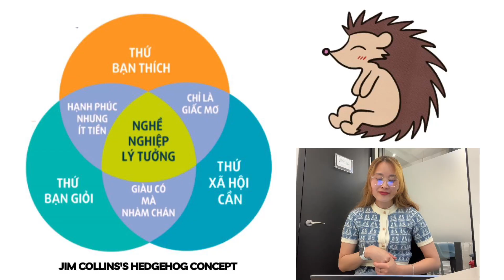Chọn ngành như thế nào khi đi du học? | thuybeoday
Nên chọn ngành như thế nào khi đi du học?

Tham gia Triển lãm Du học theo Ngành học đầu tiên tại Việt Nam do Vietint tổ chức vào ngày 10/6 (Hà Nội) và 11/6 (Tp. HCM)

Chọn đúng nghề, một đời thành công 🥳🥳

📍 Hà Nội: Thứ 7 – 10/6 – 9:30-12:00 – Hotel du Parc Hà Nội (84 Trần Nhân Tông, Nguyễn Du, Hai Bà Trưng)

📍 TP Hồ Chí Minh: Chủ nhật 11/6 – 9:30-12:00 – Liberty Central Saigon Citypoint (59 Pasteur, Phường Bến Nghé, Quận 1)

💻 ONLINE
Ngày 17/6 – 15:00 – 17:00
Địa điểm: Zoom Online